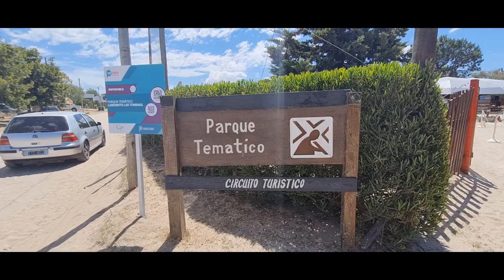Vistamos el Laberinto de LAS TONINAS - Prov. de Bs.As.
Vistamos el Laberinto de LAS TONINAS, considerado el mas grande en su tipo, es una atracción ideal para hacerlo de mañana asi a la tarde te vas a la playa que esta a unas pocas cuadras